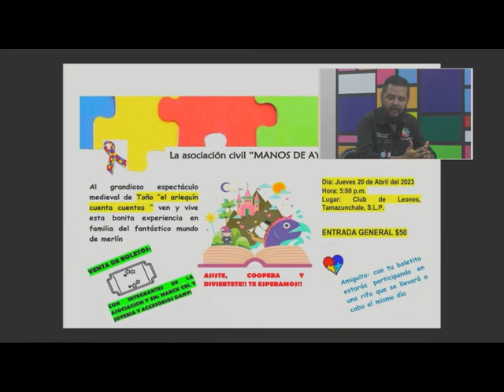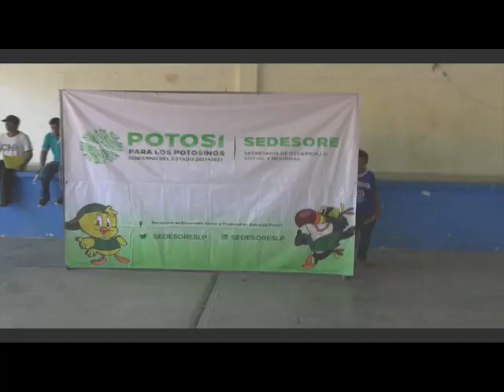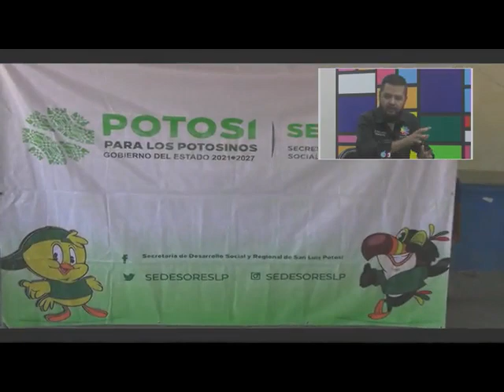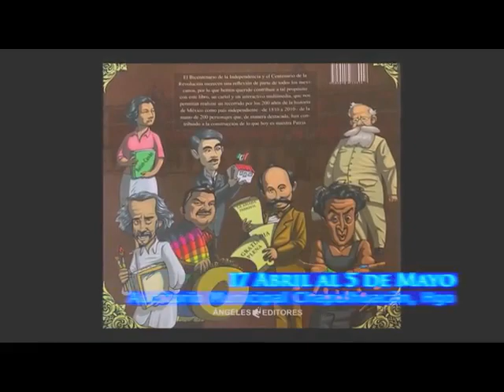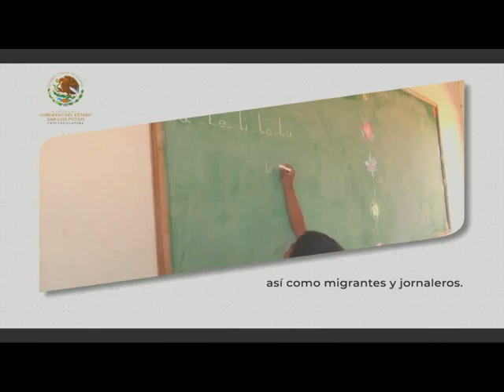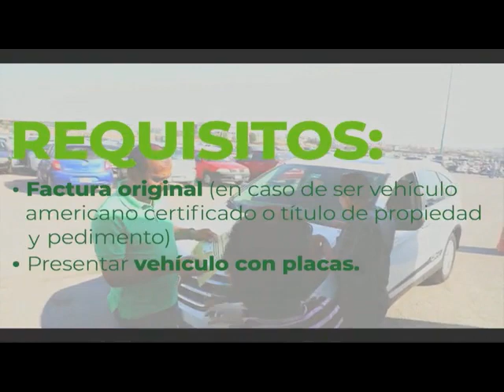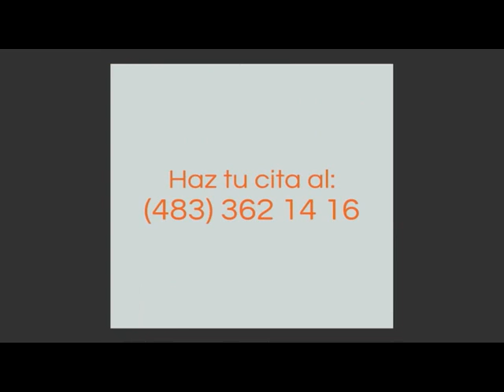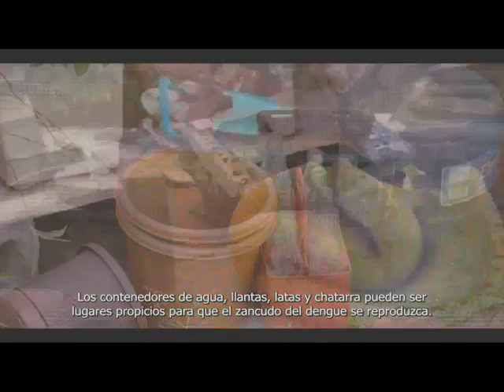Tamaz TV 19 Abril 2023